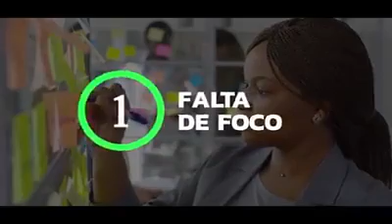Arcélio Tivane-5 motivos para o fracasso do africano